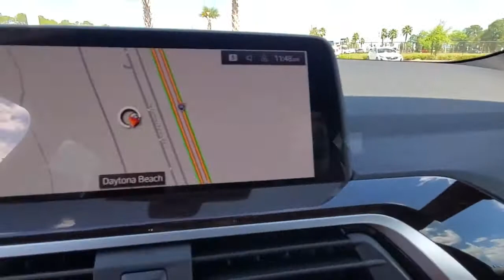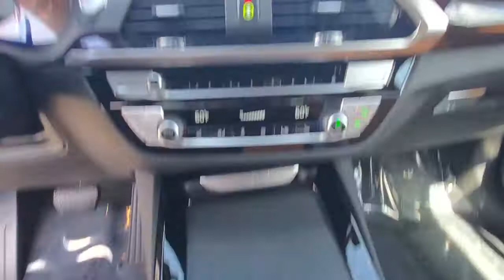2021 BMW X3 Daytona, Palm Coast, Port Orange, Ormond Beach, FL 9G42430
1050 N Tomoka Farms Rd